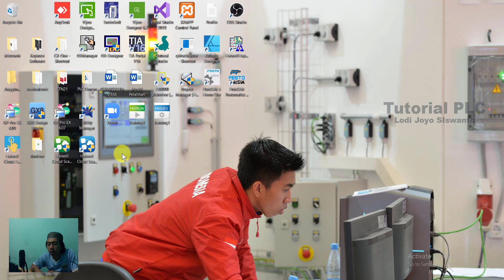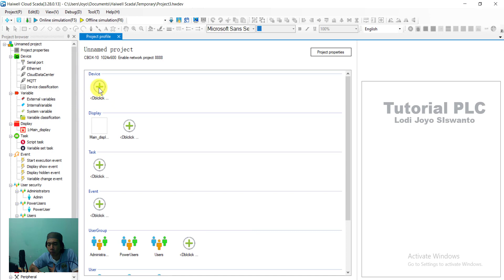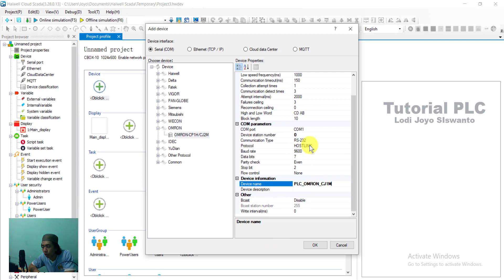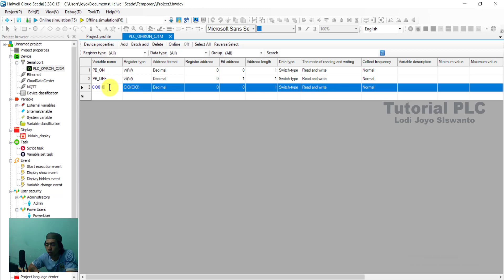PART 4 - Setting Haiwell Could scada to PLC Omron || Set variable Haiwell could scada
Hallo Sahabat,
Perkenalkan saya Lodi.

Video ini akan menjelaskan HAIWELL COULD SCADA